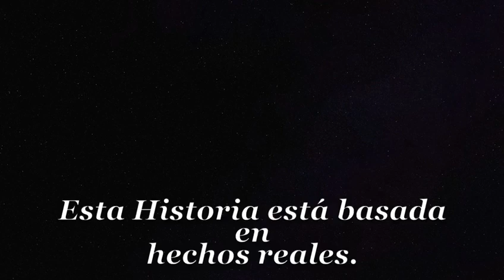El misterio de Mohamed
Esta es la historia de Mohamed, un chico árabe que tuvo que emigrar a España para conseguir dinero y llevárselo a su familia, que había sufrido desastres naturales debido al cambio climático. Mohamed perdió su teléfono móvil en una ria y unos pescadores lo encuentran y acaban teniendo una conversación con la madre de Mohamed

IES EL ASTILLERO 2ºC
Festival de Clipmetrajes de Manos Unidas